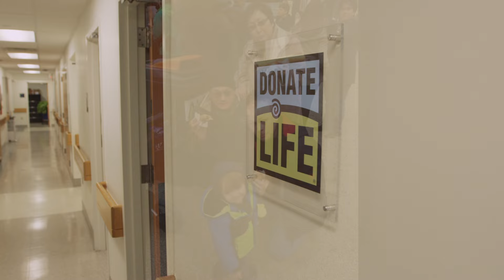Paired Donor Exchange: A Husband and Wife's Kidney Transplant Story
When Veronica Downing found out she needed a second kidney transplant, her husband, Ronald, stepped up. However,  he and his wife were not a match.

UVA Transplant Coordinator, Anita Sites, informed the Downings of another option. Paired donor exchange occurs when someone steps up to be a donor but is not a match for their recipient.